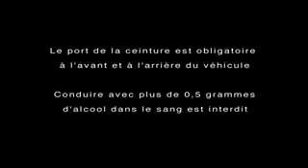la route brisée - partie 1/2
La route perdue - Vitesse et vie brisée
Film de Pierre Schumacher
Production/Diffusion: Fondation Maif - Prévention Maif - Métaphore production